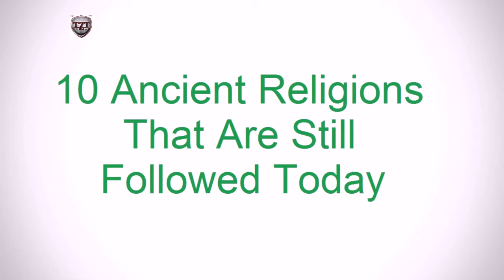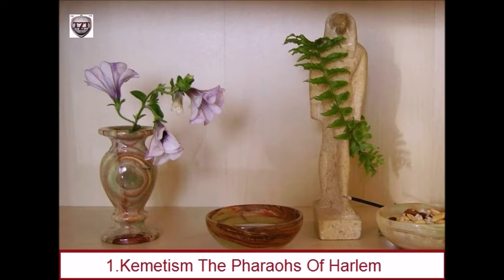10 Ancient Religions That Are Still Followed Today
10 Ancient Religions That Are Still Followed Today.